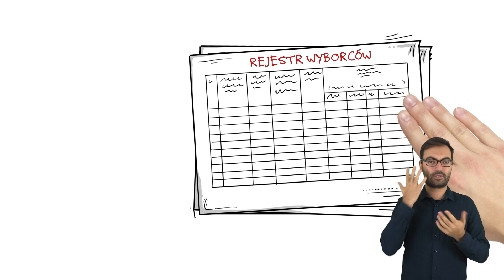Wybory samorządowe 2018: Sprawdź, czy jesteś w rejestrze wyborców (język polski migowy)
Sprawdź, czy jesteś w rejestrze wyborców! Zmieniałeś adres zamieszkania albo zameldowania? Przeprowadzałeś się lub
wyjeżdżałeś z Polski? Jeśli Twojego nazwiska nie ma
w rejestrze wyborców,  to nie będziesz mógł głosować w nadchodzących wyborach samorządowych! Co masz zrobić? Upewnij się, że jesteś wpisany do rejestru wyborców tam, gdzie teraz mieszkasz!